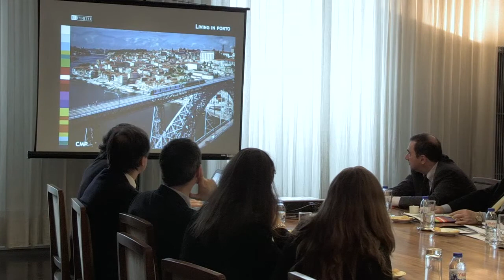Internacionalização universitária da Geórgia desenvolve-se na U.Porto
No passado dia 20 de fevereiro, a U.Porto recebeu a visita de uma delegação de alto nível da Universidade de Tbilisi, Geórgia, no âmbito do crescente relacionamento deste país (situado entre a Europa e a Ásia) com a União Europeia.
Deste encontro resultou a assinatura de um acordo de cooperação que permite à Universidade de Tbilisi participar em vários projetos europeus, desenvolver as suas atividades de investigação e fomentar a mobilidade de estudantes.

O Reitor da Universidade de Tbilisi manifestou o interesse desta instituição numa forte aproximação à cultura portuguesa, inclusivamente no desenvolvimento da aprendizagem da língua portuguesa. Vladimer Papava recorda o recente acordo de associação com a União Europeia realizado pela Geórgia, que permitiu a este país integrar a rede universitária europeia e efetuar uma forte aproximação às melhores práticas  na área da educação e investigação.